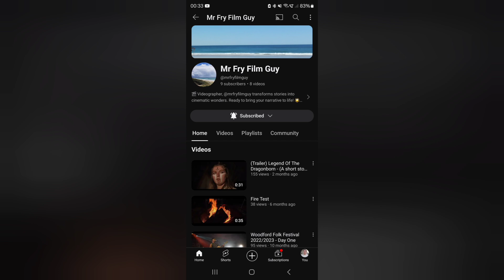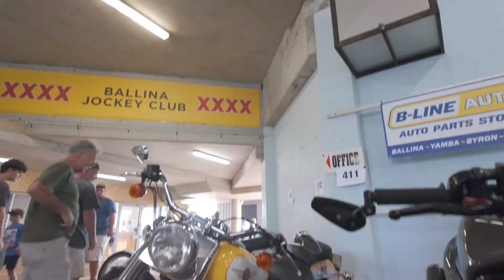Ballina Car Show and Shine, Featuring Mark Goldsmith aka Mr Fry Film Guy!!